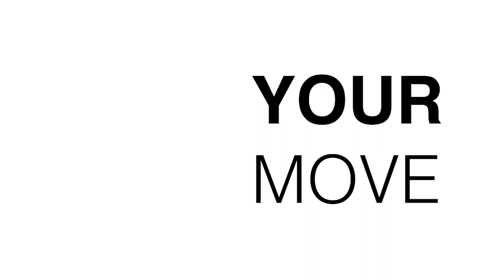San Antonio Express - Testimonial